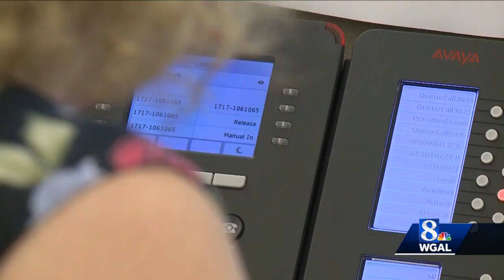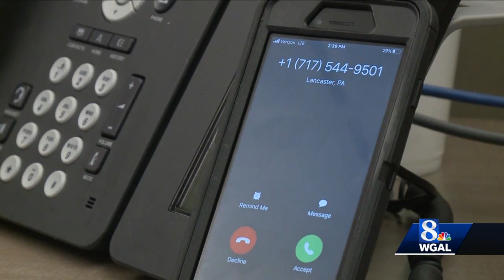Lancaster County coronavirus contact tracers say many people aren't responding to calls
Officials say Lancaster County's contact tracing program is only good as the public's participation, and many people who may have been exposed to COVID-19 aren't returning calls.